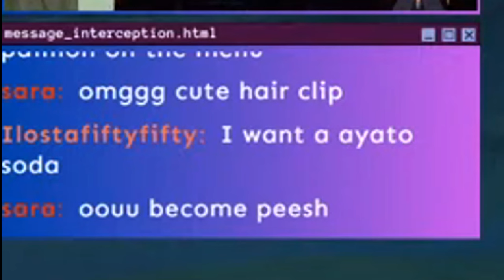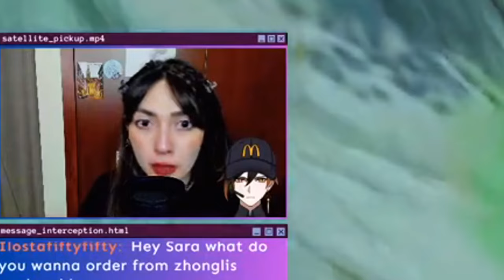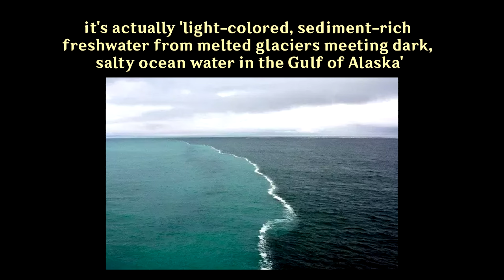unlocking Chenyu Vale ON FOOT ONLY (but mostly gliding & climbing lol)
which characters do you think don't shower? perhaps i'll make a tier list short on who i think showers or not. sorry just a random thought that came to mind bc i put Xiao under the water LOLLLL
anyway hello girlies i'm still playing genshin impact (when am i not??) and in this video i am unlocking the new place, Chenyu Vale, the new location in Genshin Impact version 4.4 and YOU ARE COMING WITH ME
Will do a bit of exploring as well, but not too much. just like barely even a bit lol SORRY you're still coming with me though.

I actually met a player through co-op that has only a few of their waypoints unlocked! do y'all just leave them unlocked or are you like me?

Mostly F2p (bought BP weapons & welkin moon once), AR 45 (with 500k+ EXP points). Mains are Razor, Diona, Xingqiu and Yanfei

❀ timestamps:

00:00 - intro
00:48 - taken moment
03:34 - unlocking the map (Statue of Seven)
05:11 - being a menace in the village :(
05:30 - enjoying the scenery
06:00 - 1st waypoint
06:34 - 2nd waypoint
06:57 - 3rd waypoint
08:00 - 4th waypoint (Yilong Wharf)
08:27 - 5th waypoint
08:51 - tangent about creepy places in Teyvat
09:10 - tangent over, on the way to next waypoint
10:00 - 6th waypoint
10:29 - 7th waypoint
10:45 - 8th waypoint
11:05 - pushing a goat off the cliff
12:12 - 9th waypoint
12:30 - 10th waypoint
13:05 - 11th waypoint
13:32 - VOICE OVER
13:44 - character passive talents
14:17 - 12th waypoint
14:38 - unlocking the map (2nd Statue)
15:04 - what is that empty space??
15:14 - 13th waypoint
15:20 - checking the empty space
15:53 - back to the Statue of Seven
16:21 - 14th waypoint + a viewpoint
16:55 - 15th waypoint
17:13 - 16th waypoint
17:23 - exploring Yaodie Valley
17:48 - Lingshu Courtyard ♡
18:36 - 17th waypoint
19:15 - 18th waypoint
19:55 - 19th waypoint + a viewpoint
21:08 - 20th waypoint
21:21 - oops a spincrystal in the wild
21:39 - going to waypoint 20 from Mt. Aocang
22:26 - 21st waypoint
22:45 - last waypoint (22)
23:13 - outro
23:46 - empty space in SUMERU
25:29 - ending

Thank you so much for being here with me today, I hope you enjoyed it. :) ♡